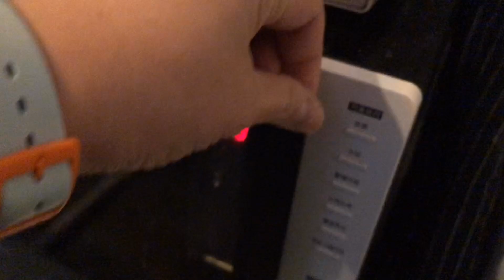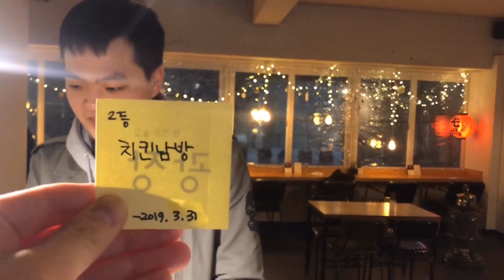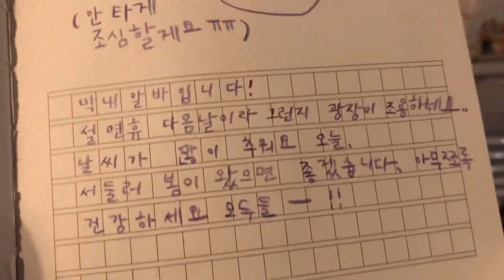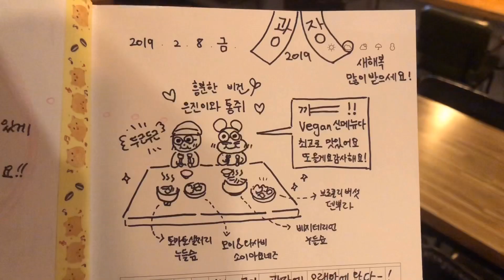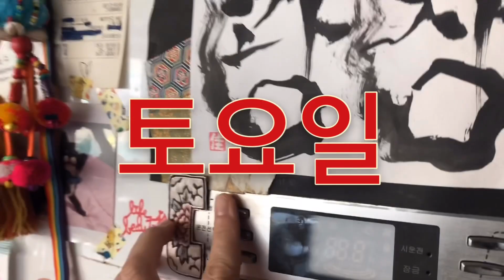2019년 2월 1주차 광장티비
이번주는 월화수목금금금 이었어요.
설 연휴에는 광장의 명절이다 싶을만큼 반가운 단골손님들이 많이 와서 반가운 인사를 많이 나눴어요.
매월 두 번째 토요일은 랜선에서광장으로 가 열리고요.
일요일엔 연하장 전시에 참가한 작가님들께 식사 대접을 했어요.
내일부터 보통의 광장에서 만나요.

참! 싱어송라이터 쓰다 EP 앨범이 2.22 에 공개됩니다.

음악가: Not The King.👑